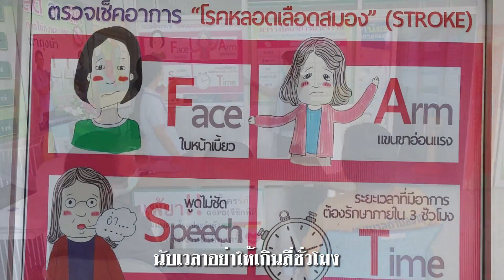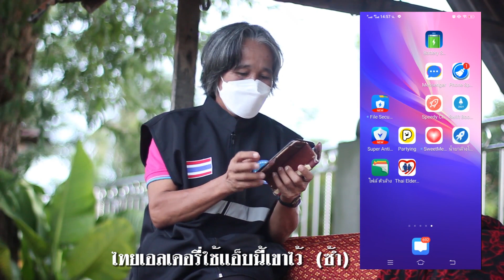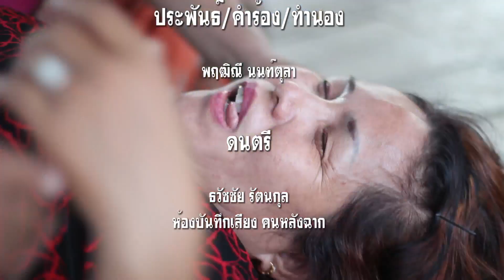ฮ่วมกันต้านสโตรก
ลำเดิน : ฮ่วมกันต้านสโตรก
ศิลปิน : สุชาดา คงรอด
คำร้อง/ทำนอง : พฤฒินี นนท์ตุลา
ดนตรี : ธวัชชัย รัตนกุล
ห้องบันทึกเสียง : คนหลังฉาก
กำกับการแสดง : ศุภชัย นามแก้ว